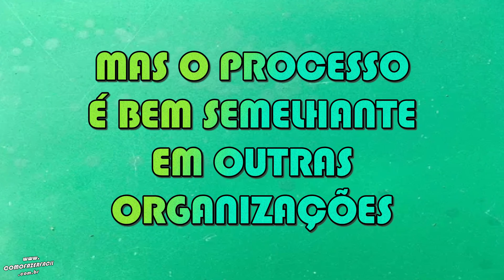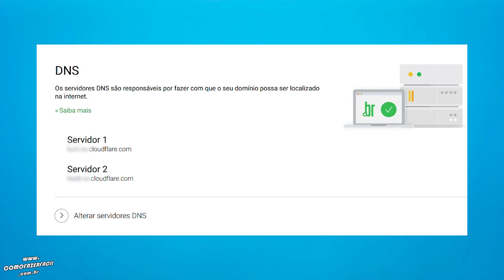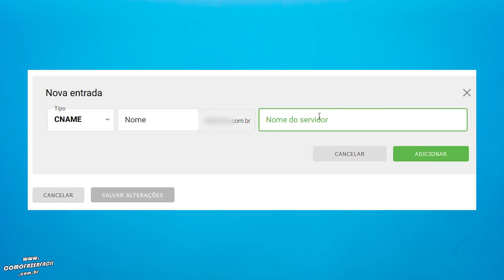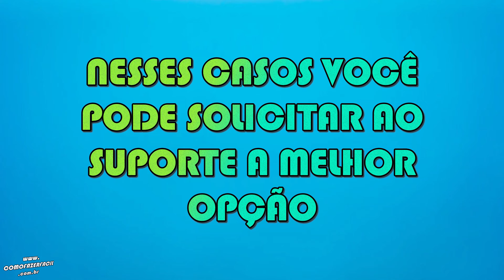Como criar um subdomínio no Registro BR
Precisando criar um subdomínio para o seu site e domínio principal? Aprenda passo a passo como criar um subdomínio CNAME no Registro BR. Mas todas as configurações são semelhantes em outros host de hospedagem, então você pode se basear nestas dicas. Caso não tenha noção nenhuma, contrate um profissional de TI para realizar suas configurações de subdomínio.

Como fazer?

Capítulos:

00:00 - Abertura
00:06 - Intro
00:10 - Assunto sobre subdomínios
01:12 - Como criar um subdomínio no Registro BR?
01:15 - Passo um
01:27 - Passo dois
01:38 - Passo três
02:21 - Passo quatro
03:01 - Passo cinco
03:10 - Tempo para propagar o subdomínio
03:22 - Final